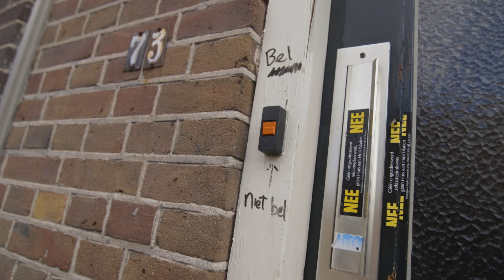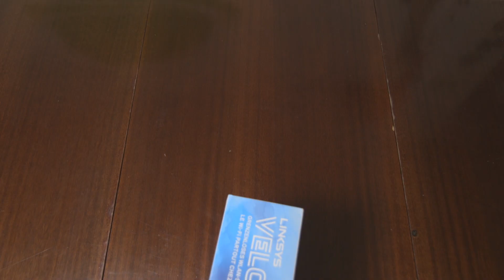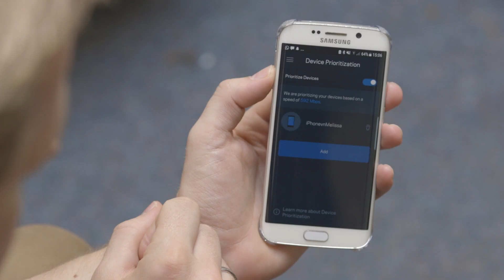Tweakers User Video Review Linksys Velop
Vijf Tweakers kregen een Linksys Velop thuisgestuurd om te reviewen. Eén tweaker werd uitgekozen om zijn review op te nemen op video. Op deze manier is de expert review voor iedereen toegankelijk!